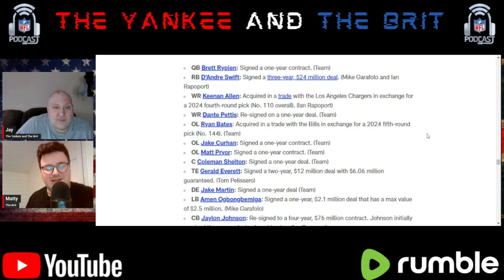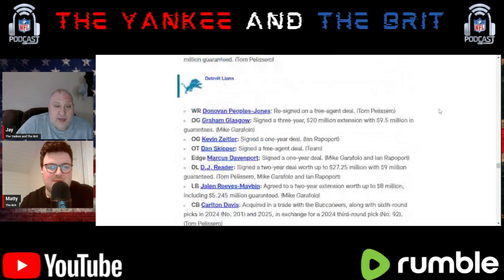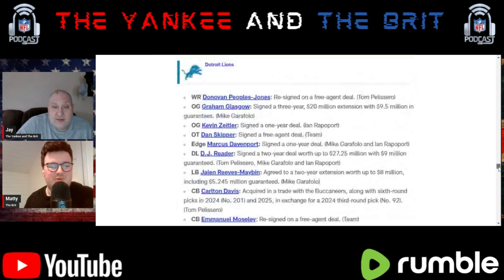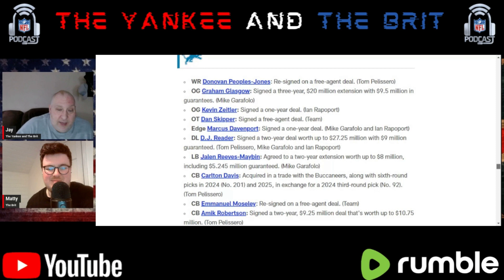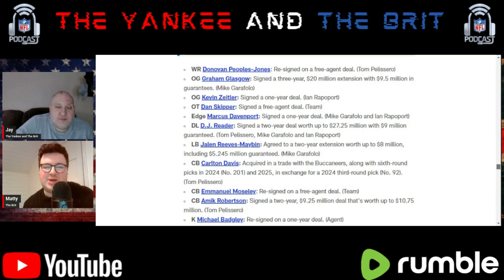"NFC North Offseason Moves"